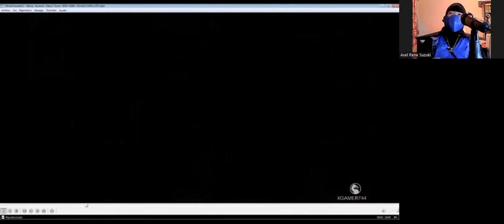Me Reaction "Sub Zero" (Mortal Kombat X) (Kitana Assassin Classic Tower)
Hi there everyone how're you today I've update new my reaction from the game Mortal Kombat 10 Kitana my beloved Princess mm some part video i freak reaction freak Shinok Horny Like that part funny ever that sh*t hehehehehe ugh sorry about that but my lass video end i can't feeling somebody trying kill me in my distances criminal creator youtube Psychopathy jah i can felling so much my energy from own my body but well never mind anyway i hope you'll enjoying that good being reaction don't forget to subscribe me down bollow description in my channel YouTube don't forget to like 👍🏻 it video ,don't forget give me to comments 📝 video and don't forget to activate the Tingel Bell 🔔 notifications see them others video ok jah i see you soon next time to everyday contact guy and have ice day and good afternoom and i'll see you soon in the next video and Bye Bye.